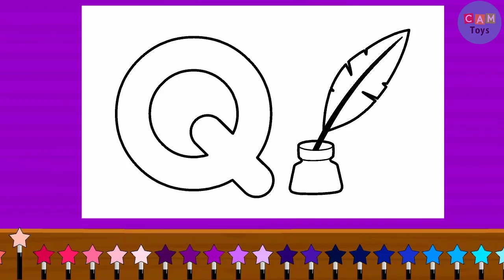ABC Tracing & Phonics for Preschoolers | Painting With ABCs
រៀនកខគឃង ជាមួយ តុក្កតាឆ្មា Talking Tom ចម្រៀង កខគឃង
✅ Learn Khmer Colors: shorturl.at/atzAK
✅ Khmer Alphabet song: shorturl.at/irFM7
✅ English ABC Song: shorturl.at/aflB0